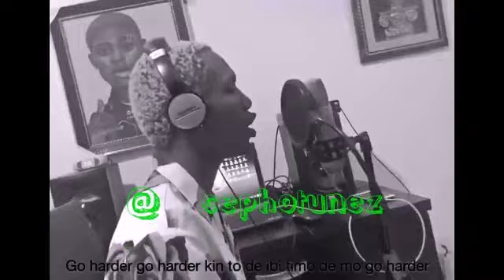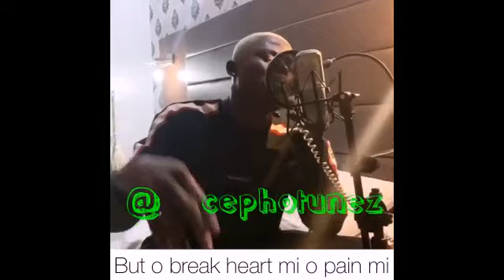Mohbad vs Kabex who's the best when it comes to RAP (IKA pelu IMOLE) CEPHOTUNEZ TRAPTV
In our office today an argument occur which most people say mohbad is better than Kabex when it comes to RAP while some says Kabex is better than mohbad. Some even said that mohbad is only good when it comes to lamba that he his not that good at Rap. Please we urge you famZ 😍 to put a light to it.